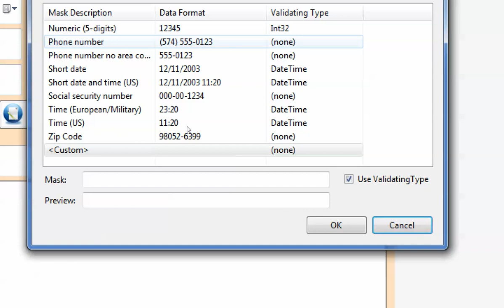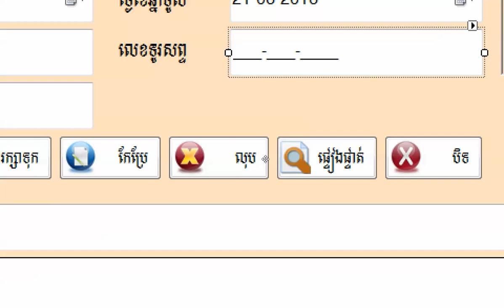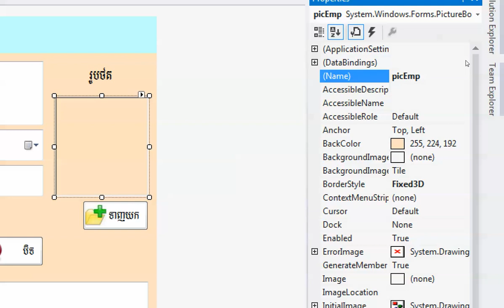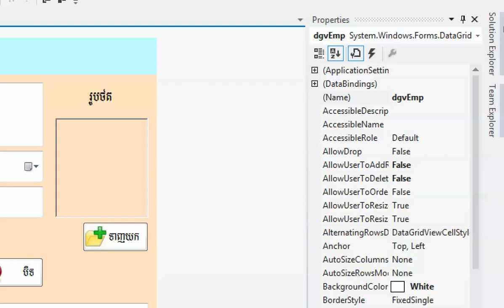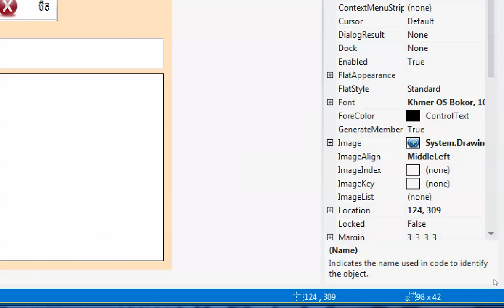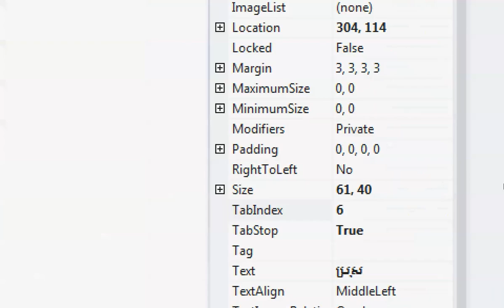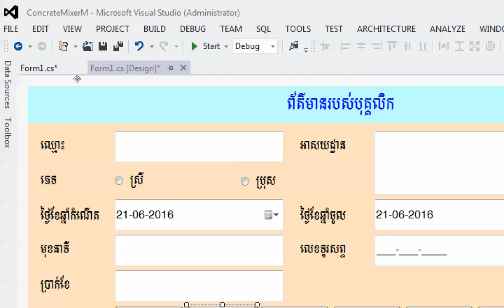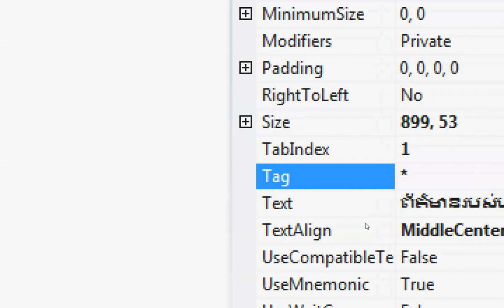C# Part 2: Creating a Concrete Mixer Menu